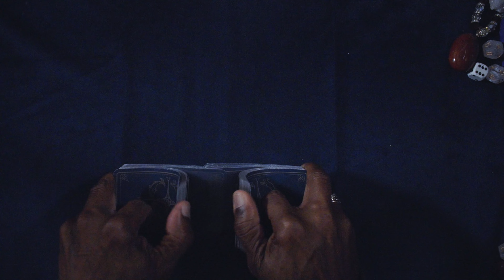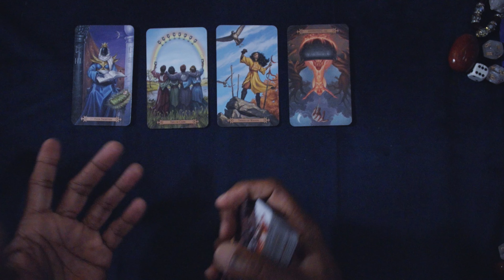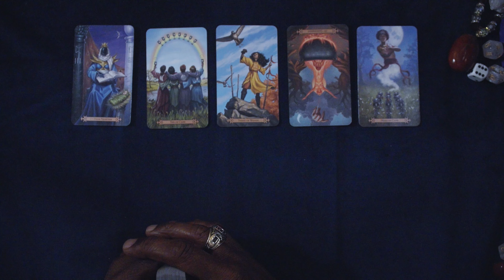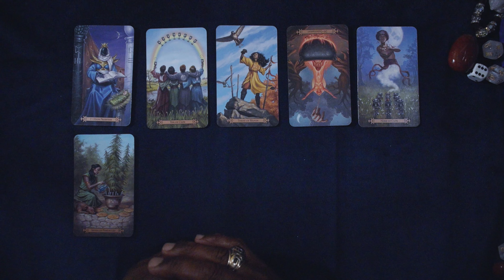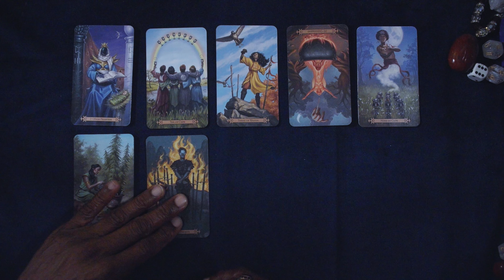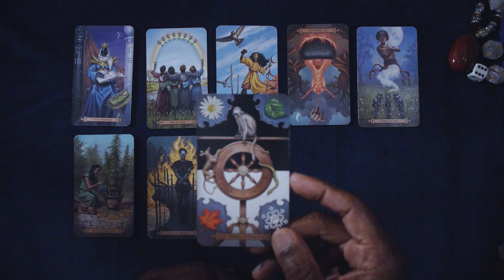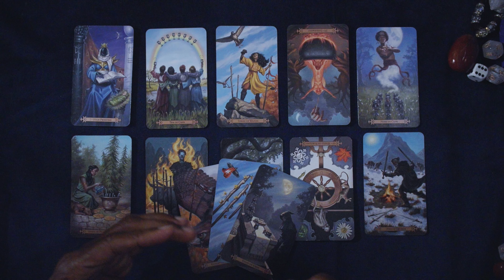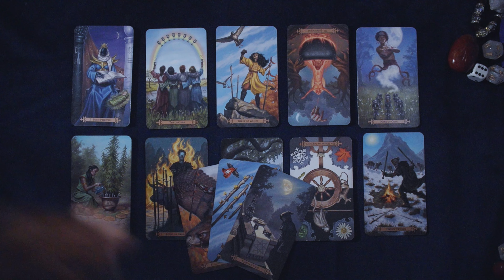GEMINI GENERAL WEEKLY FORECAST DEC 4TH-DEC 10TH, 2023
THE VICTORIAN ROMANTIC TAROT
THE ROMANCE ANGEL ORACLE

LOVE & LIGHT!!!